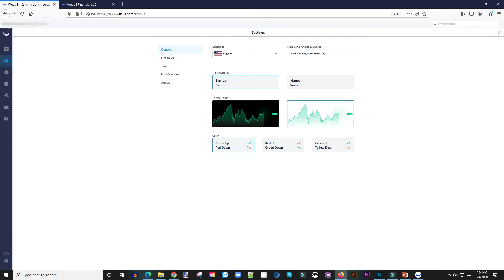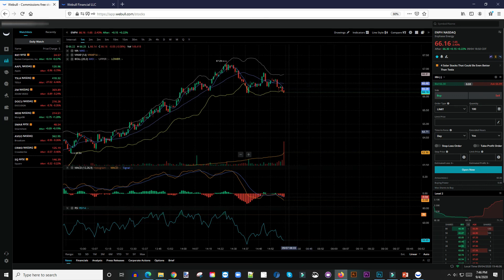How To Change The WeBull Web App Theme Color From Light To Dark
📍QUESTIONS
Have a question on how to use WeBull Desktop or Mobile App? Post in the comments section of this video!